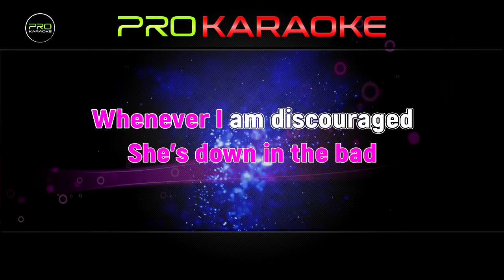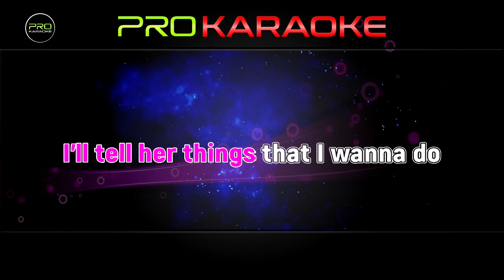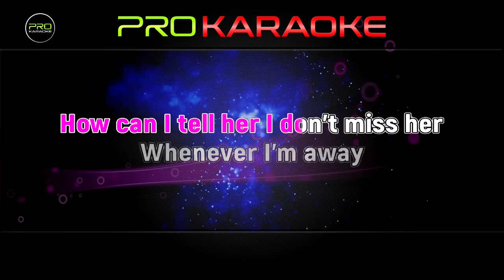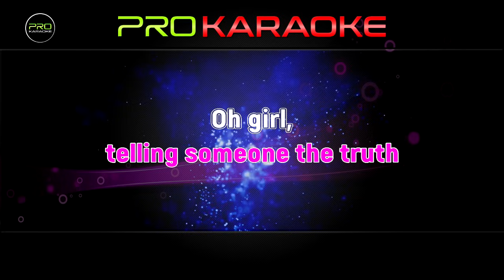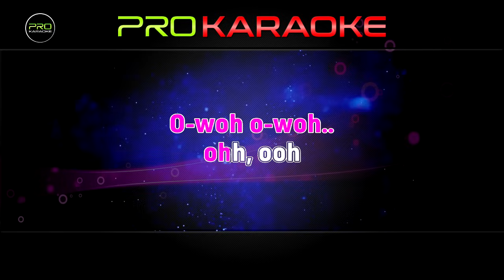Lobo - How Can I Tell Her | Pro Karaoke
Song Title :  How Can I Tell Her
Singer : Lobo
Songwriter(s) :
Key : D (Original Key)
Lyrics :

She knows when I'm lonesome
She cries when I'm sad
She's up in the good times
She' s down in the bad
Whenever I'm discouraged
She knows just what to do
But girl, she doesn't know about you
I can tell her my troubles
She makes them all seem right
I can make up excuses
Not to hold her at night
We can talk of tomorrow
I'll tell her things that I want to do
But girl, how can I tell her about you?
How can I tell her about you?
Girl, please tell me what to do
Everything seems right
Whenever I'm with you
So girl, won't you tell me
How to tell her about you?
How can I tell her I don't miss her
Whenever I'm away?
How can I say it's you and I think of
Every single night and day?
But when is it easy
Telling someone we're through?
Oh, girl, help me tell her about you